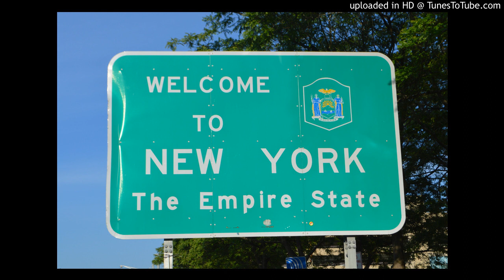Jay Rock feat. D - Will "Borderlines" Re-Mastered